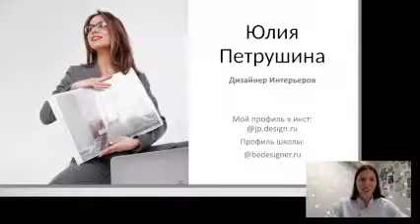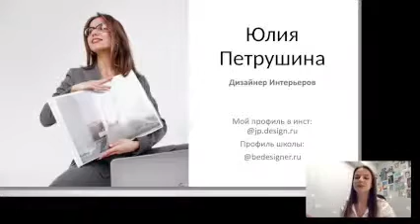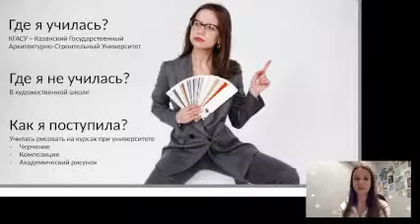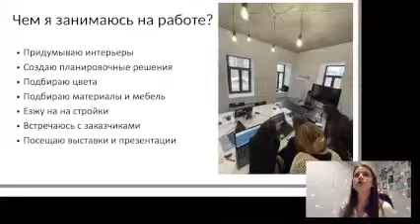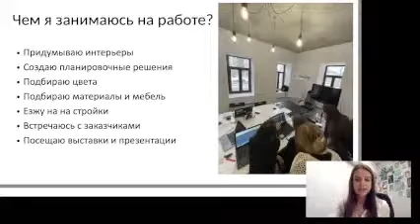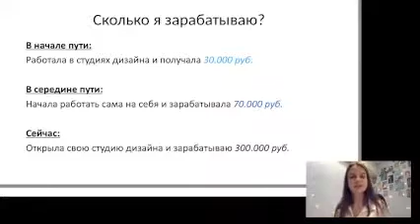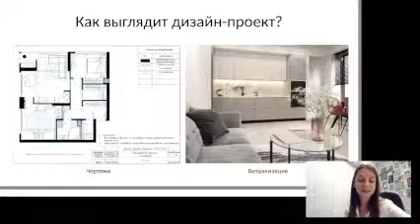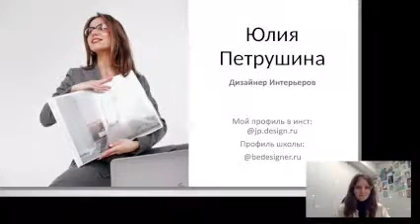Онлайн встреча С ДИЗАЙНЕРОМ ИНТЕРЬЕРА // сколько зарабатывает и как появились заказчики